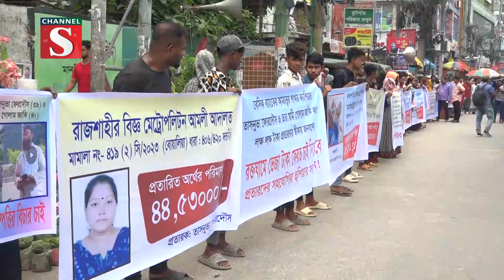রাজশাহীতে বেসিক ব্যাংক ক্যাশিয়ারের গ্রেপ্তারের দাবিতে মানববন্ধন | Channel S News | Channel S 2023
রাজশাহীতে প্রতারক চক্রের হোতা, বরখাস্তকৃত বেসিক ব্যাংকের আমচত্ত্বর শাখার ক্যাশিয়ার তাসনুভা ফেরদৌস ও তার স্বামী গোলাম জাকি কর্তৃক চেক জালিয়াতি, জাল স্বাক্ষর ও টাকা আত্মসাতের অভিযোগ, দ্রুত গ্রেপ্তার ও সুষ্ঠু বিচারের দাবিতে মানববন্ধন করেছে ভূক্তভোগীরা.

1: News :
2: Entertainment News :
3: Sports News :